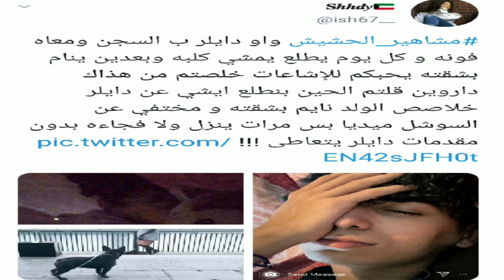اقوي رد على مشاهير سناب شات دايلر و شوق محمد 👍